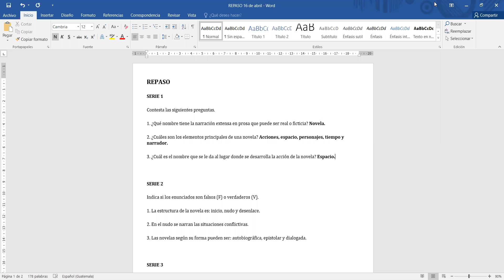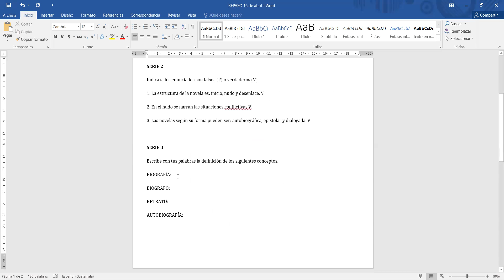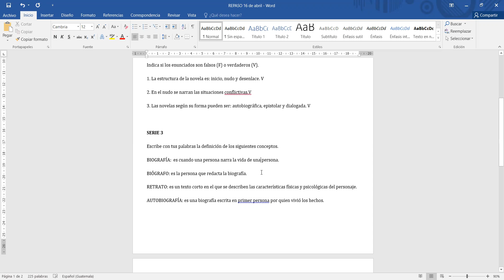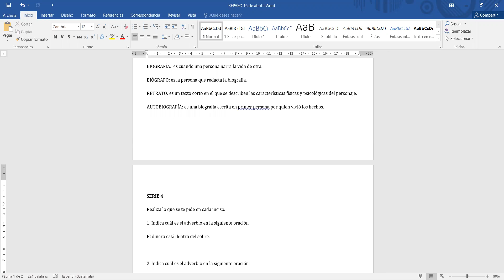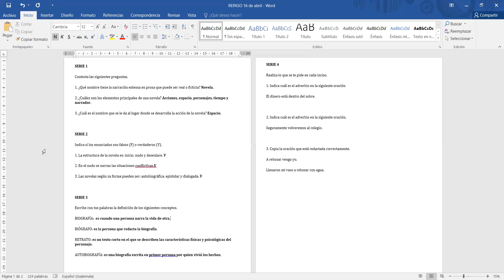Quinto, ejercicio de repaso